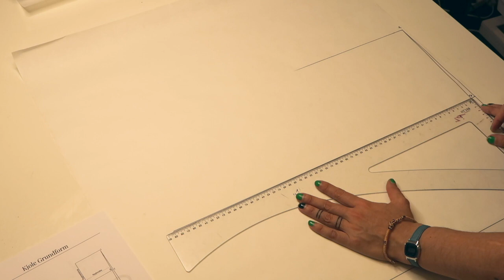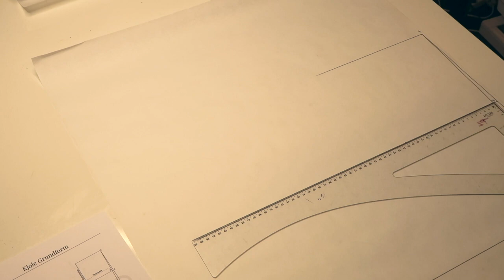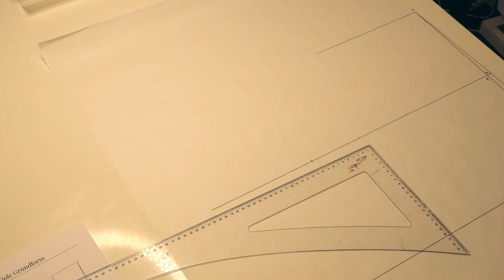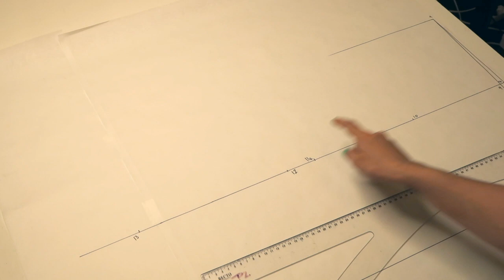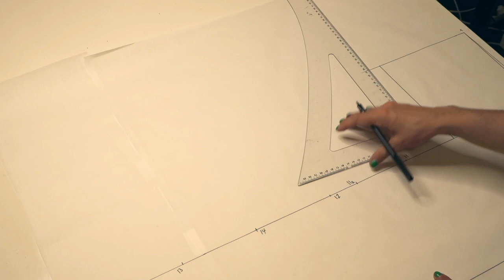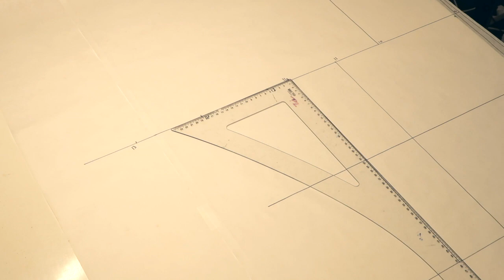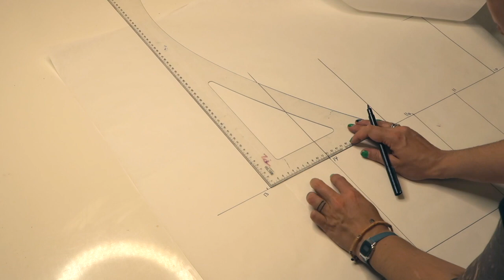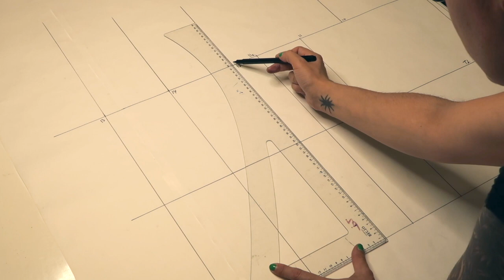Konstruktion af kjolegrundformen - Tegning 2